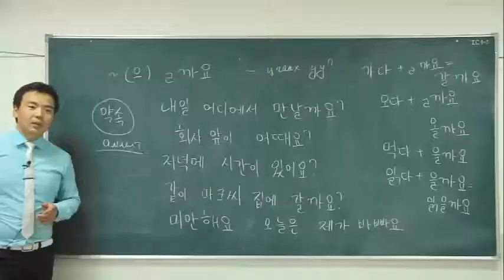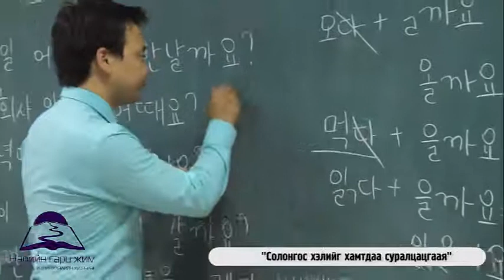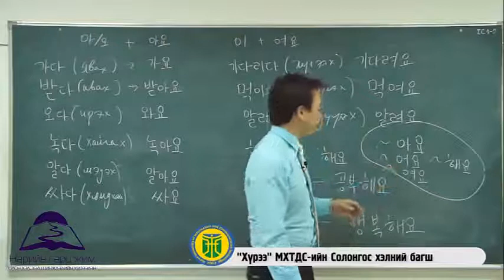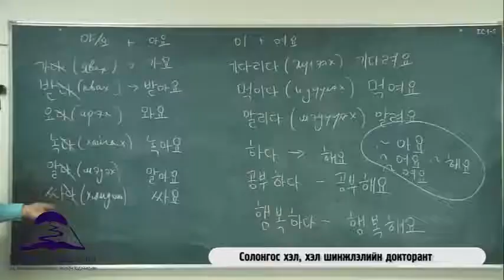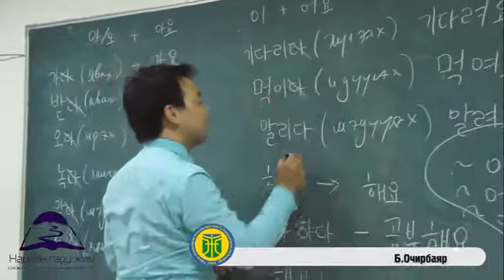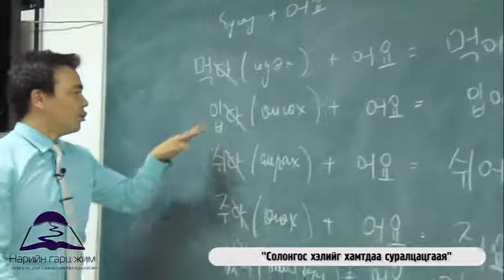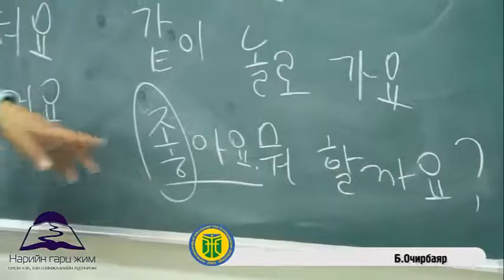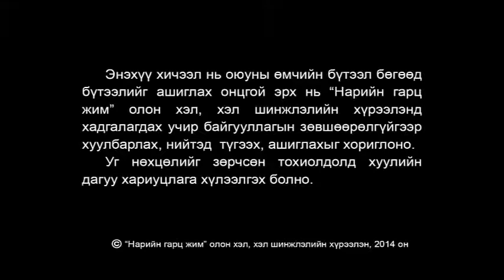Солонгос хэлний анхан шатны мэргэжлийн сургалт